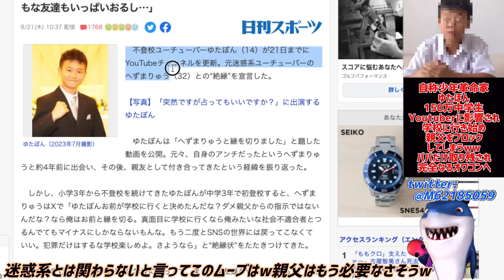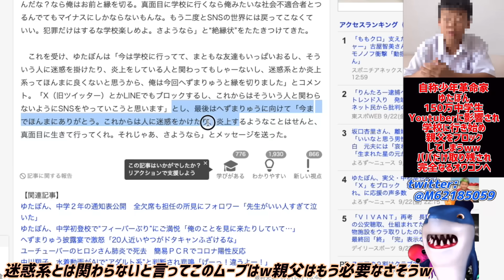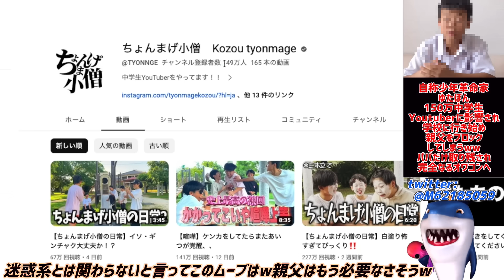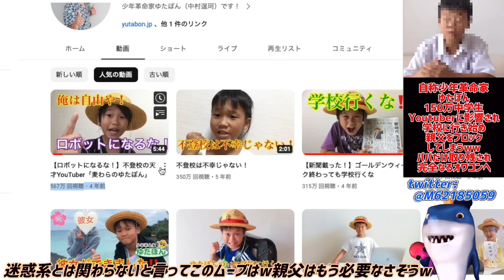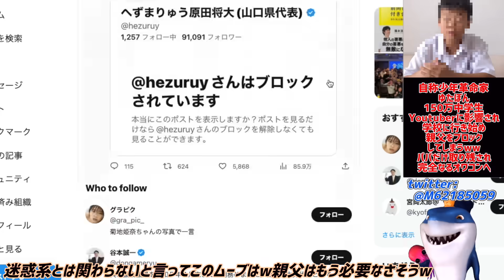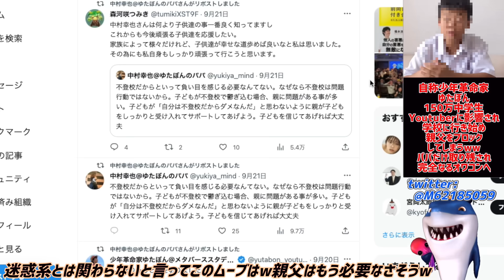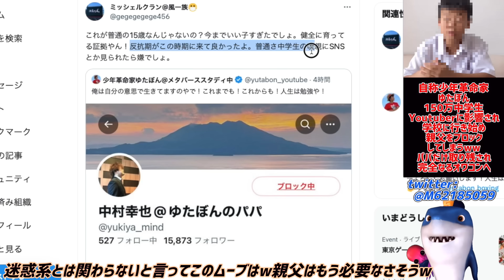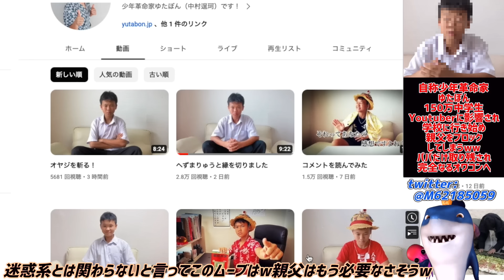【ゆたぼん】150万中学Youtuberに影響され学校に行きだすwへずまやパパをブロックwパパが見切られてしまうw迷惑系扱いされてしまうパパ完全終了へw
パパからの卒業してしまうw😆

参考リンク